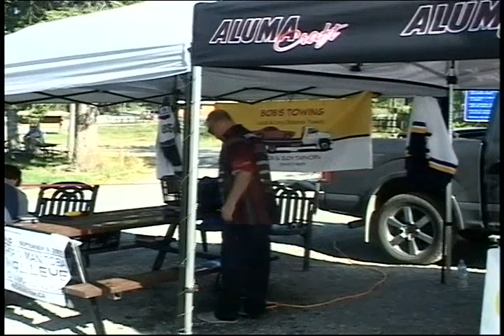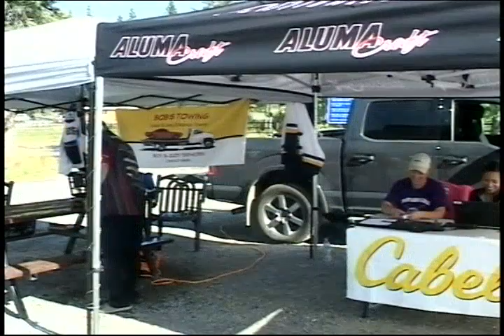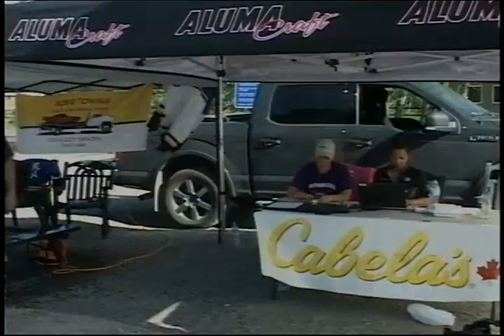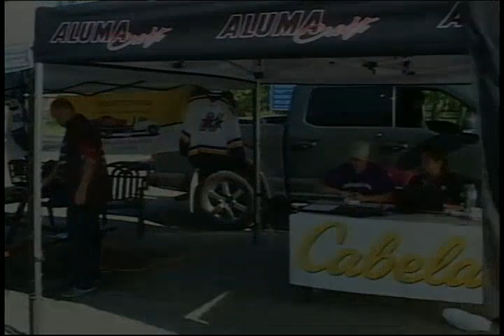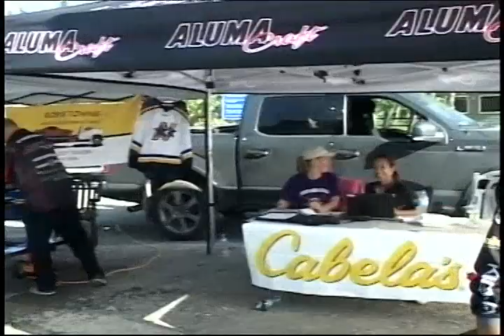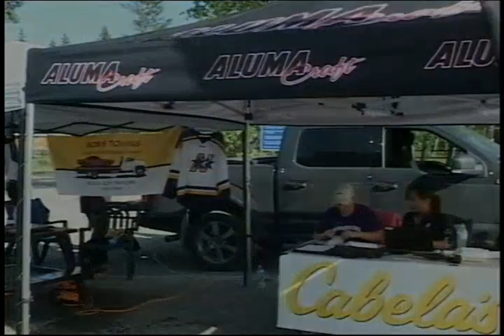2017 Northern Manitoba Walleye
Inaugural Northern Manitoba Walleye Tournament from Paint Lake